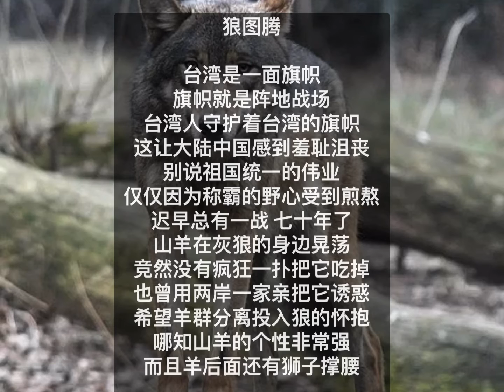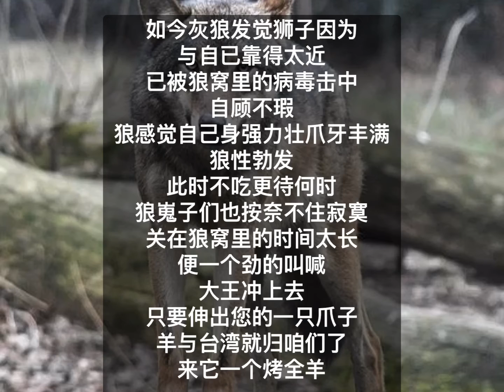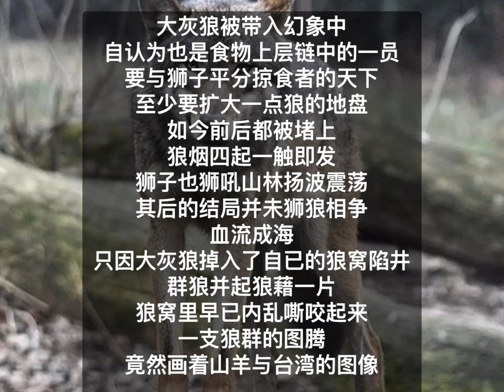中国我说891 狼图腾